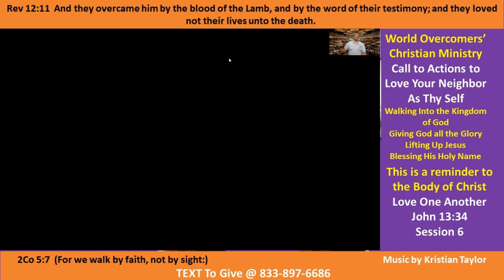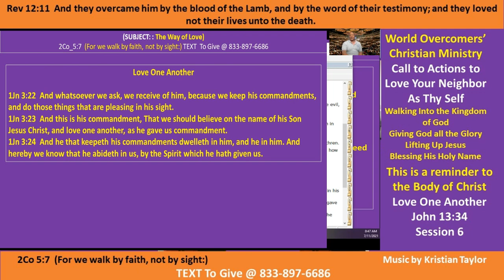Jesus Said to Love One Another - Session 6 - 11 Jul 21 - Giving God the Glory -